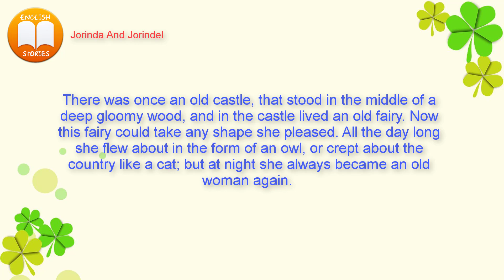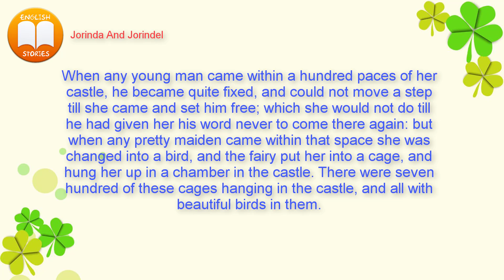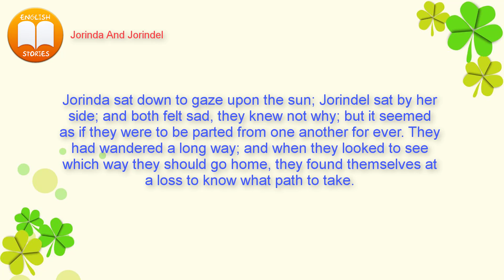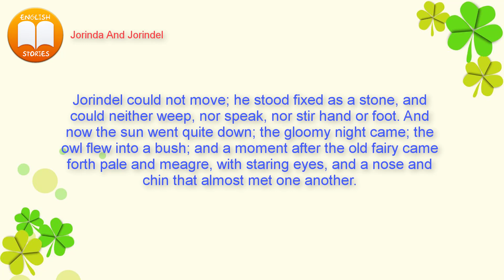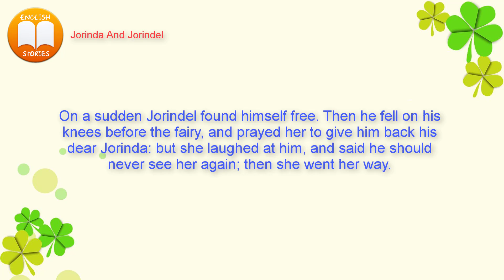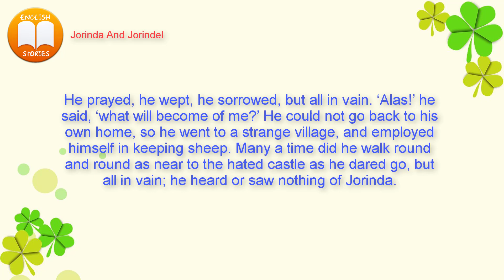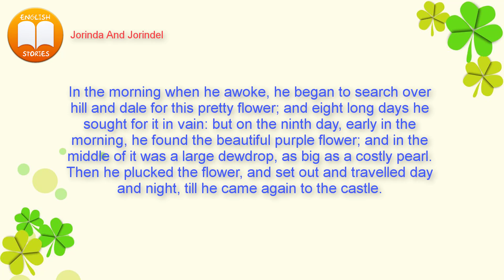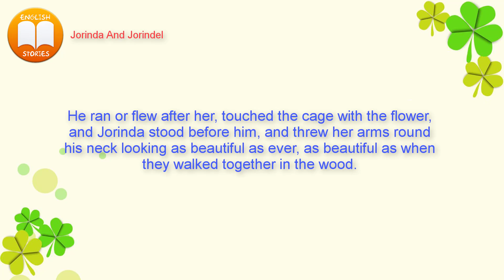Learn English Through Story ⭐ Jorinda And Jorindel (Brothers Grimm)